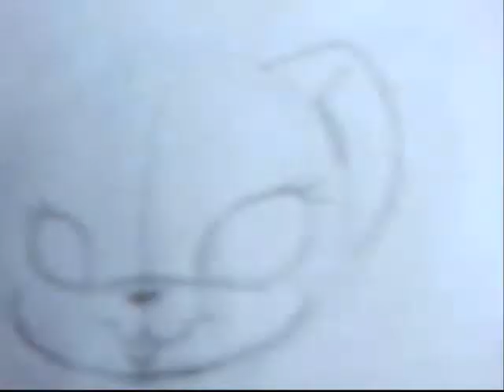how i draw a lps cat!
heres hoe i draw my lps kitty! X3